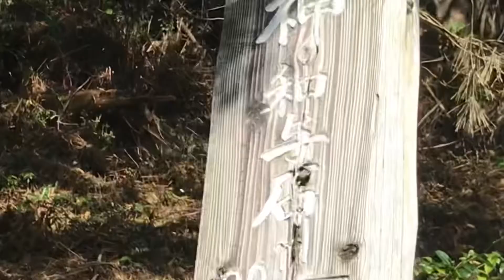大分県中津市八面山にある「和与石」が鬼滅の刃で炭次郎が真っ二つにした石に見える？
和与石は八幡大菩薩が唐の国から帰り、英彦山にいた僧・法連とこの地で和解したときに御座したという石体の大神。とてもありがたい言われなのである。